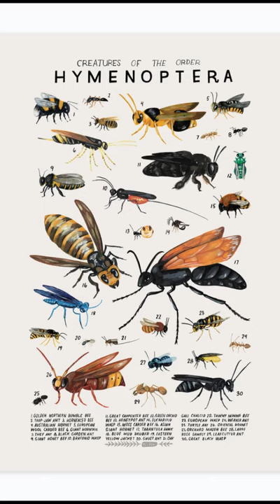Conoce el origen de estos nombres científicos 🐞🐝🇬🇷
Los nombres científicos siempre tienen un motivo y por lo general derivan de  una antigua lengua como el latín o el griego, descubre dos ejemplos en este video.